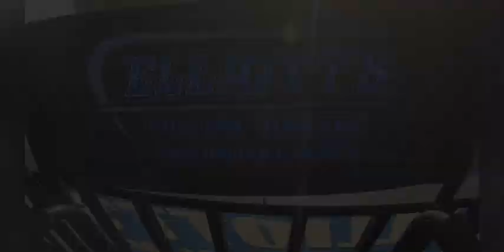Smackdown night 2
Kokomo speedway